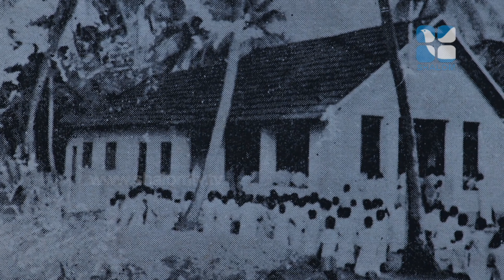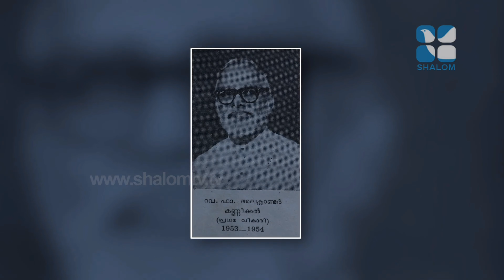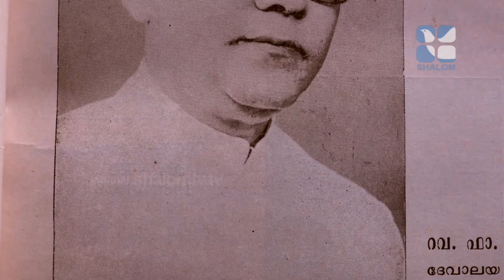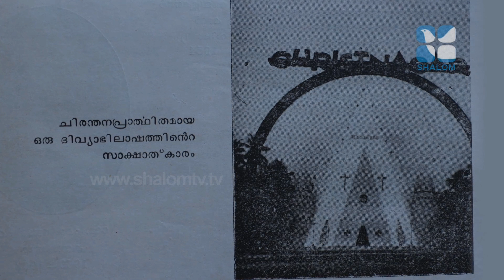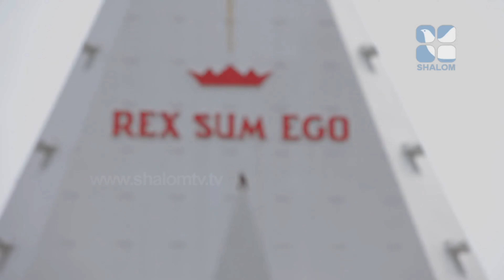HISTORY UNCOVERED ✨||ചരിത്രം ഇതിലെ|| CHRIST THE KING CHURCH VARAPUZHA || FR.JOHN CAPISTAN LOPEZ